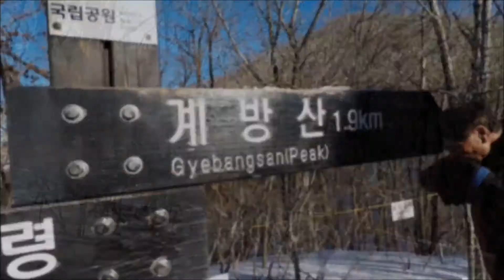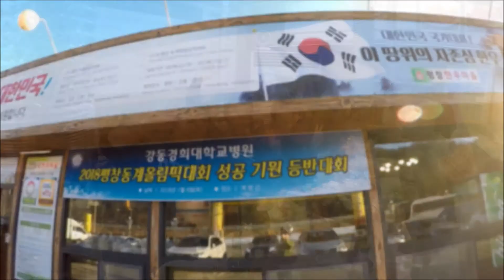[강동경희대병원] 평창 동계올림픽 성공기원 등반대회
강동경희대병원, 평창올림픽 성공 기원 등반대회
- 교직원 대상 경기 티켓 증정 이벤트로 관심과 참여 활성화

강동경희대병원은 2018년 1월 6일 강원도 평창군 계방산에서 평창동계올림픽의 성공적인 대회를 기원하는 등반대회를 개최했다. 이번 대회는 김기택 원장을 비롯하여 100여 명의 교직원이 함께 참여했다.

이번 행사는 평창동계올림픽에 대한 교직원의 관심을 증폭시키고자 산행 장소를 평창에 위치한 계방산으로 선정했으며, 지역 경제 활성화를 위해 산행 후에는 평창 한우를 즐기는 시간을 가졌다.

김기택 원장은 “국민 한 사람 한 사람의 관심과 참여로부터 평창올림픽의 성공이 달려있다는 일념 하에 강동경희대병원도 이에 동참하는 계기를 마련했다”며 “산행 당일 멀리 설악산까지 보일 정도로 앞이 펑 트이는 날씨가 펼쳐졌는데 이는 곧 병원의 미래와 평창올림픽 앞날의 순항을 의미하는 거 같아 매우 유쾌한 기분이 들었다.”고 밝혔다.

산행에 참가한 한 교직원은 “올림픽이 열리는 평창을 찾아 설경이 멋진 산도 오르고 맛있는 평창 한우도 즐기면서 건강한 기운을 얻어간다”며 “많은 분들이 평창을 찾아 경기도 관람하고 평창의 아름다운 자연 속에서 힐링하는 시간을 가졌으면 좋겠다”고 말했다.

한편, 강동경희대병원은 평창동계올림픽에 대한 교직원의 적극적인 참여를 지속적으로 이끌어내고자 교직원 대상으로 아이스하키 및 컬링 경기 한국전 티켓을 증정하는 이벤트를 진행해 교직원의 뜨거운 호응을 얻었다.